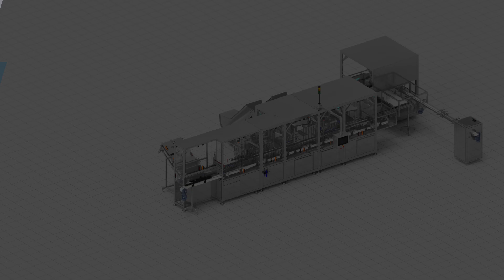Customized machine for filling and screwing glass dropper vials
This packaging line is fully configurable, allowing you to combine several functions:

Filling
Screwing - Capping - Crimping
Labeling - Marking
Identification
Final conformity check